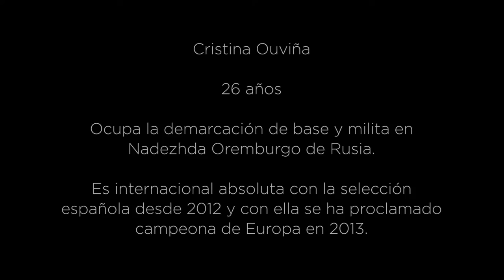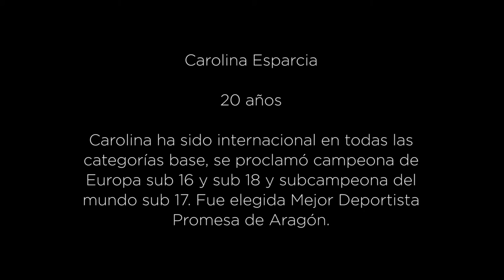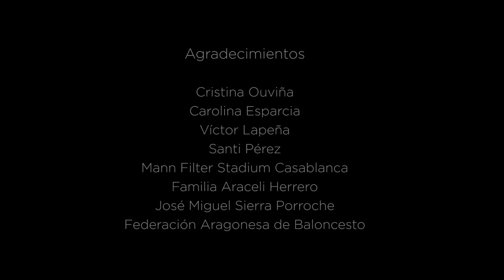Charla de tres amigas: Araceli Herrero, Cristina Ouviña y Carolina Esparcia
Vídeo completo de la conversación entre la pionera del baloncesto zaragozano Araceli Herrero, y las jugadoras zaragozanas Cristina Ouviña y Carolina Esparcia, en el entrenamiento del Mann-Filter Stadium Casablanca.